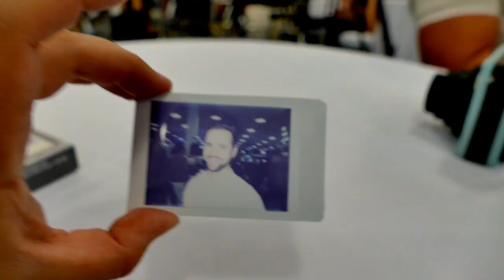Leica in South Africa 2017 - Cape Town and Johannesburg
In Cape Town and Johannesburg the Leica team granted an exclusive insight into the Leica world, showing the latest Leica cameras as the Leica M10 and our Leica binoculars for stunning views. Wonderful people! Exceptional times in great cities!